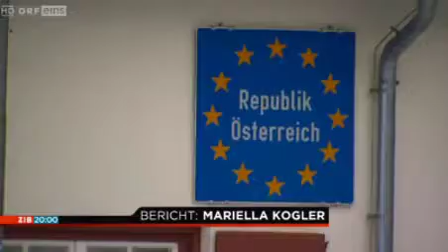Regierung verschäft die Maßnahmen für das Fremdenrecht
Die Regierung hat im Rahmen des Minesterrats am 18. April 2018 Maßnahmen für das Fremdenrecht bzw Asylanträge Zugriff auf Handys bekommen soll und auch ermöglicht, dass Geld entwendet werden darf. Mehr Details im Video.